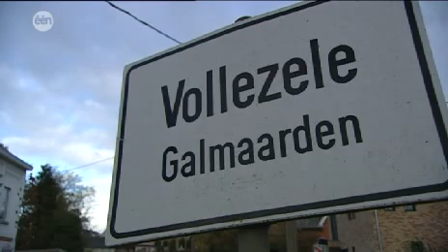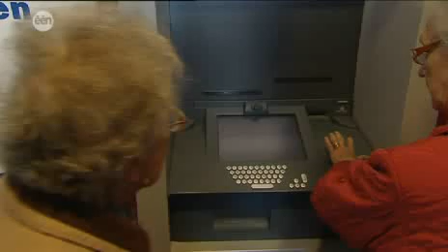Man Bijt Hond - Vollezele ontdekt betaalautomaat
Vollezele, een deelgemeente van Galmaarden, heeft nu ook zijn eigen bankautomaat. Voor het eerst in hun leven kunnen de Vollezelenaren geld uit de muur tanken en dat wordt wennen, zoveel is duidelijk. (Man bijt hond - 04/11/09)